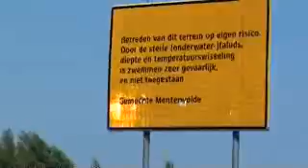Botje gesprek 20100709151513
Botje gesprek bezoeker